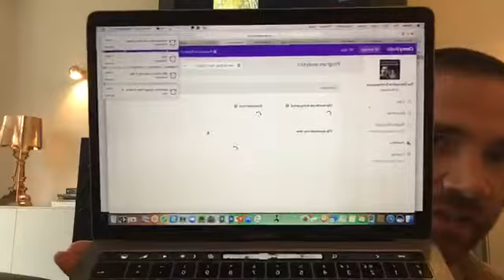How to get Organic Fans, Followers & Customers